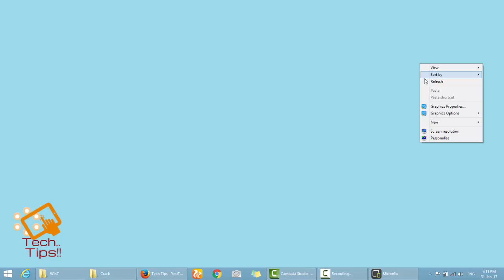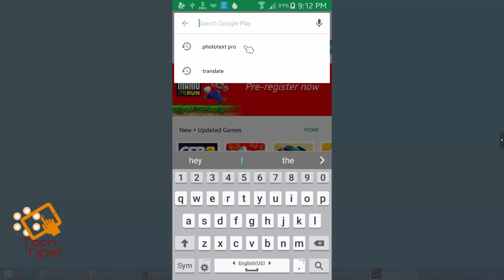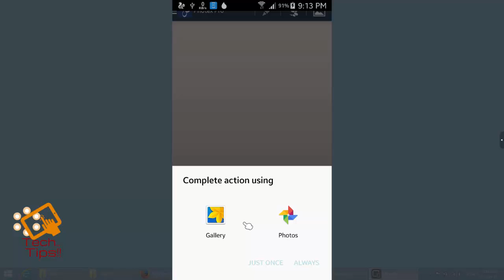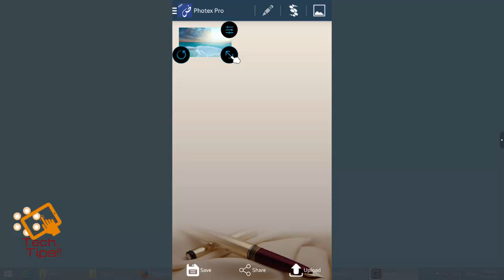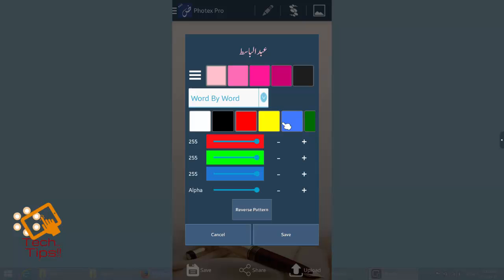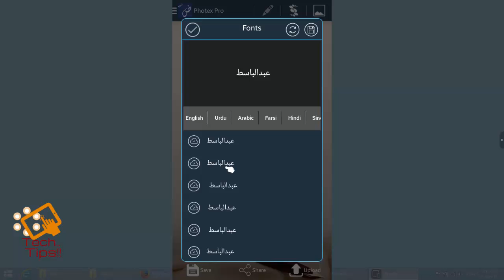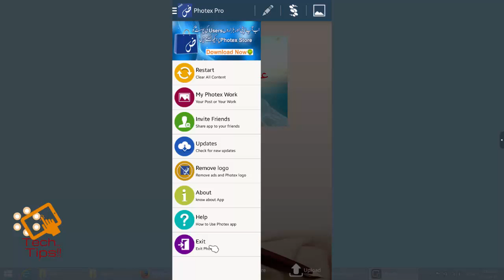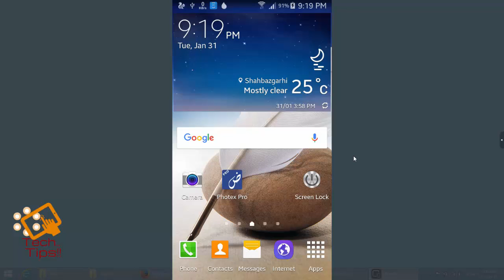How to add urdu text in your picture Photo using android mobile phone in Urdu and Hindi Toturial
add text
add text to photo
edit photo online free
free online photo editor
ocr on line
ocr online